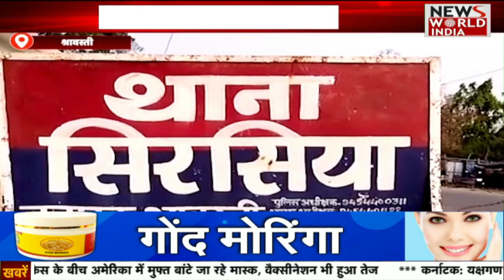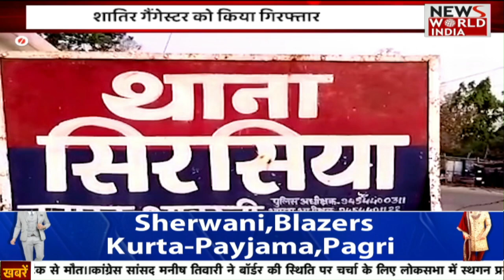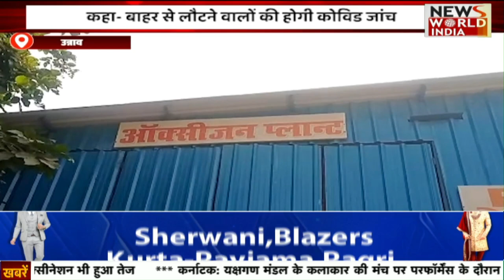सिक्किम में दर्दनाक सड़क हादसा, सेना के 16 जवान शहीद; खाई में गिरा वाहन